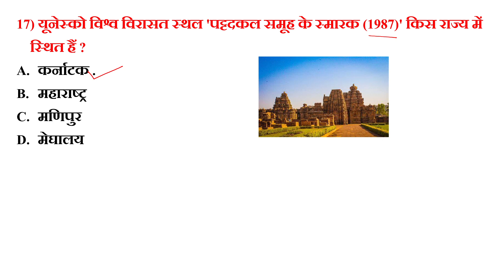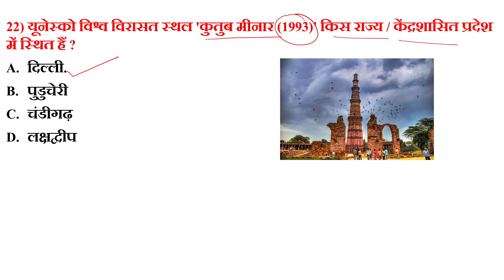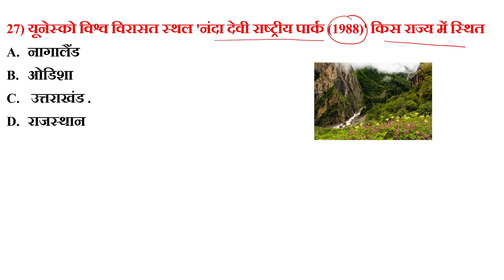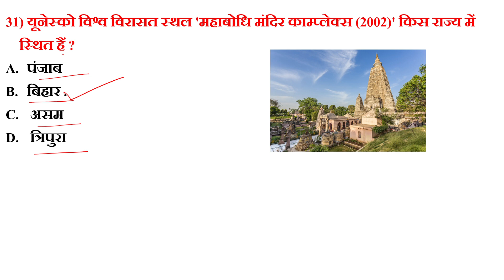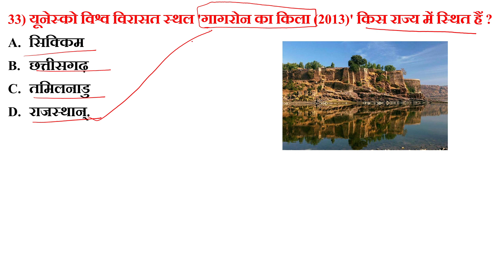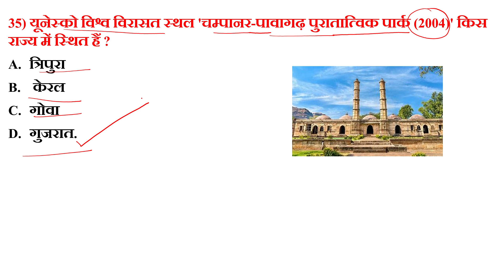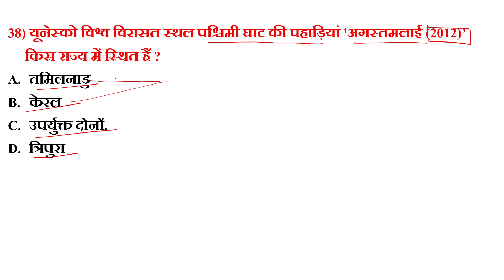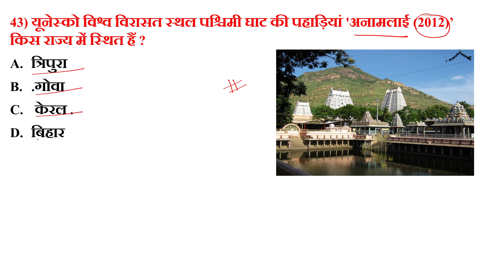Heritage Sites of India Gk |भारत के 42 विश्व विरासत स्थल 2023 | Bharat ke Vishwa Virasat Sthal Trick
42 heritage sites of india,
42 world heritage sites,
heritage sites in india in 2023
, 2023 heritage sites,
 world heritage sites 2023,
 Heritage Sites,
 Vishwa Virasat Sthal,
 विश्व विरासत स्थल,
 Heritage Sites of India,
Heritage Sites of India hindi,
Bharat ke Vishwa Virasat Sthal
भारत के 42 विश्व विरासत स्थल
bharat ki world heritage sites 2023
, unesco world heritage site in india 2023,
all unesco world heritage sites in india, unesco world heritage site india current affairs, total world heritage sites in india 2023, india world heritage sites 2023,
 bharat ki vishwa dharohar sthal 2023,
total unesco sites in india 2023